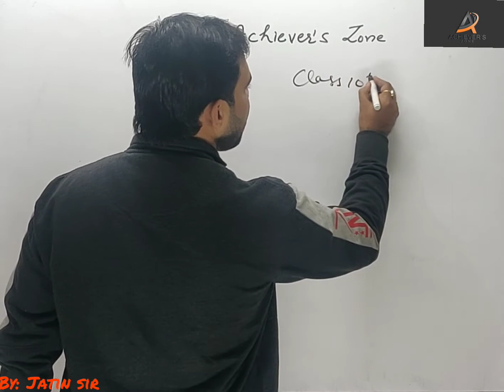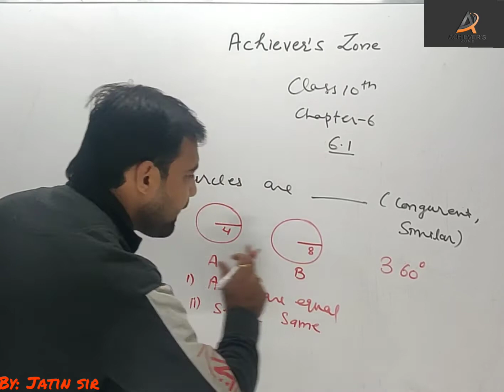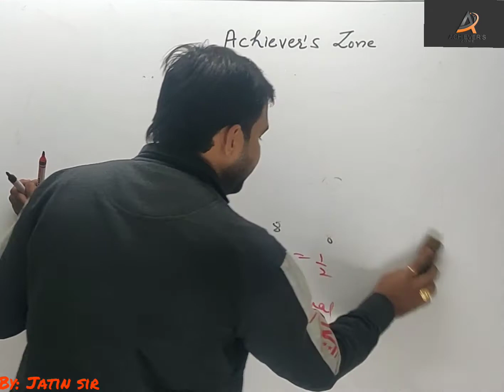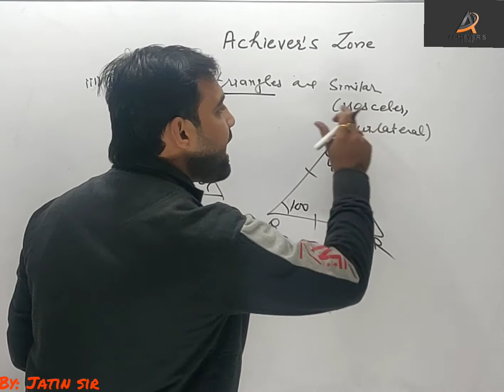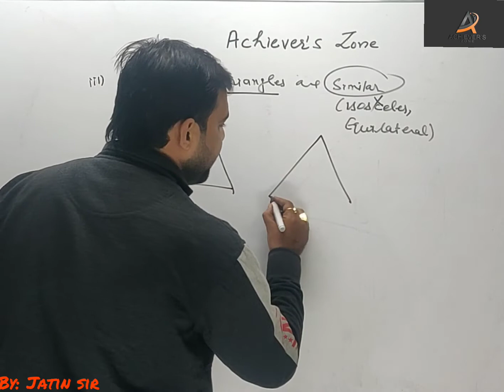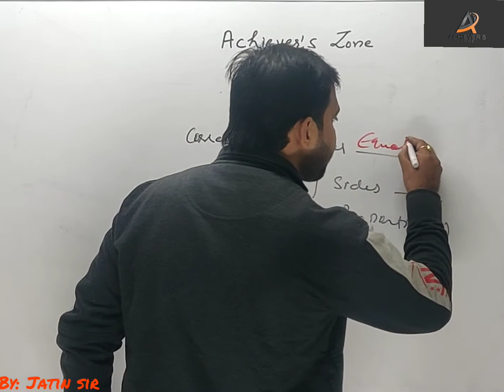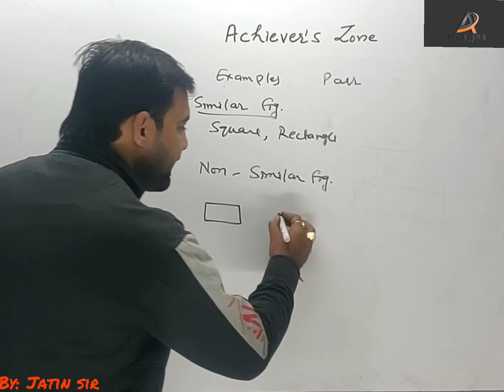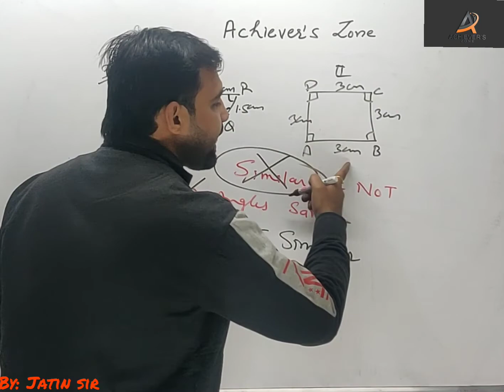Triangle part2|Triangles class 10|class 10 maths exercise 6.1|NCERT|class 10chapter 6 triangles|math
Hey Guys
Just hit a like button as it will motivate me to give to quality content in no time.

Jatin Sir discussed introduction of chapter 6 of Class X. This is first video of this chapter.
It is very important from exam point of view.
Students who are preparing for Class X must watch this video.

00:00 - Introduction
00:29 - Question 1(i) of exercise 6.1
03:26 - Question 1(ii) of exercise 6.1
06:04 - Question 1(iii) of exercise 6.1
12:00 - Question 1(iv) of exercise 6.1
14:09 - Question 2 of exercise 6.1
14:41 - Question 2(i) of exercise 6.1
15:18 - Question 2(ii) of exercise 6.1
15:43 - Question 3 of exercise 6.1

Link of Class X playslist is given below

PLEASE WATCH

6. CLASS IX CHAPTER 3( COORDINATE

7. CLASS IX CHAPTER 4( LINEAR EQUATIONS

9. HTET,CTET,SSC AND OTHER COMPETITIVE

Exercise 6.2 all questions class 10th exercise 6.2 question 4 all parts maths green board
Triangles all exercise
Maths green board
Green board maths
Green board
Maths teacher
Class 10 maths questions
Class 10 maths question answers
Class 10 chapter 6 explanation
Class 10 all Maths solution
Class 10 chapter 6 all solutions
Chapter 6 all solutions
Greenboard all questions
Class 10th exercise 6.1 green board
Class 10th exercise 6.1 maths green board
Class 10th exercise 6.1 question 1 maths green board
Chapter 6 green board answers
Chapter 6 green board solutions
Class 10 chapter 6 green board solutions
Class 10 ex. 6.2 q é
Class 10 ex 6.2 q 3 green board
Class 10 ex 6.2 q 3 3rd and 4rh part
Class 10 exercise 6.2 question 3 all parts
Class 10th exercise 6.2 question 3 Green board
Exercise 6.2 chapter 6 Triangles
Chapter 6 Triangles question 3
Class 10 exercise 6.2 all questions
Class 10 exercise 6.2 full
Class 10th 6.4 exercise
Class 10th exercise 6.3 question 10 to 20
Class 10 exercise 6.3 question 4 to 10l
Class 10 exercise 6.3 question 4 to 11
Class 10 ex 6.3 question 4 green board
Class 10 exercise 6.3 question 5 to 10 green board
Exercise 6.3 questions
Chapter 6 all exercises
Chapter 6 Triangles all exercises
Exercise 6.3 questions
Class 10th exercise 6.3 all question
Class 10th 6.3 i part
Maths Green Board
Exercise 6.3 questions
Maths Green Board
Exercise 6.3 all parts
Exercise 6.3 question 3 all parts
Chapter 6 full exercise 6.3
Class 10th chapter 5 exercise 6.3 Question 3, 4, 5, 6, 7, 8, 9, 10
Class 10 exercise 6.3 green board
Class 10 exercise 6.1 green board
Class 10 exercise 6.3 question 3 Green board